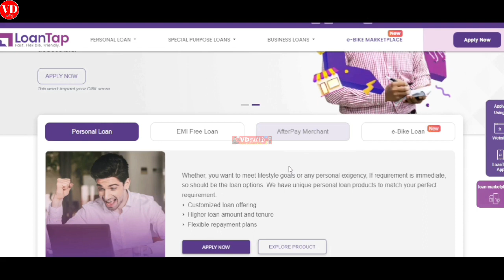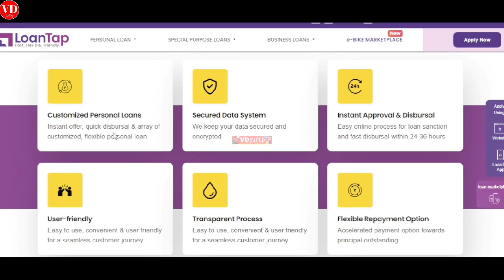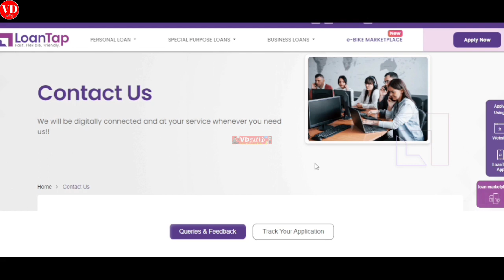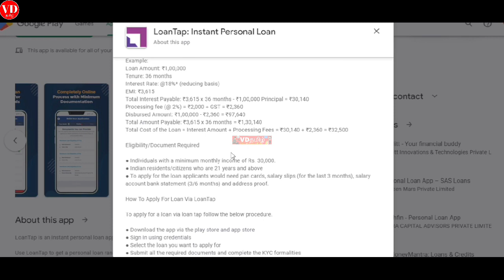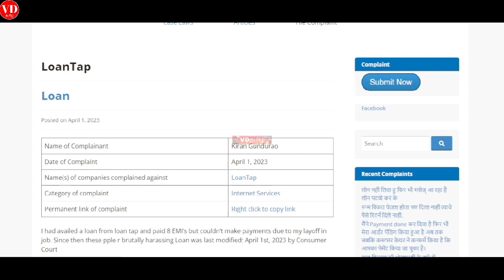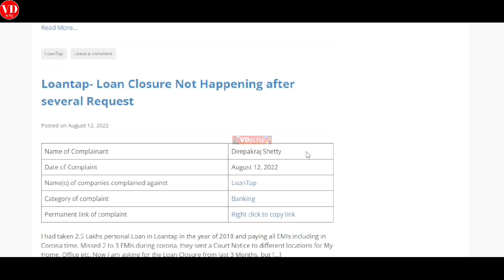Personal loan app in Tamil 2023\ instant loan app Tamil \ Low cibil loan app Tamil